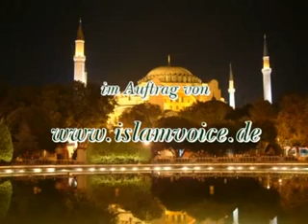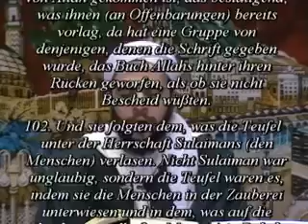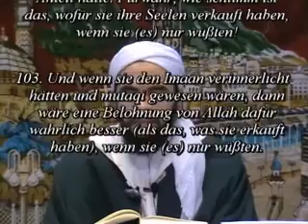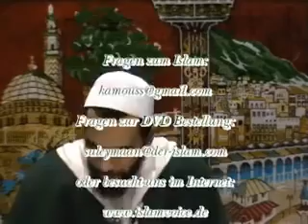Die 7 vernichtenden Dinge Zauberei T1